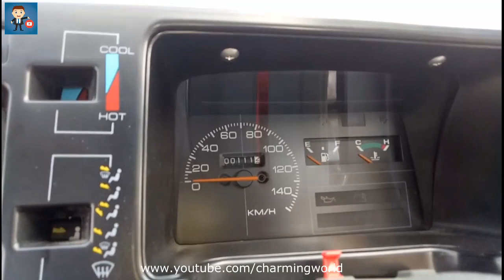New Car Suzuki Mehran Euro 2 Review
Today In this video showing Complete Review New Car Suzuki Mehran Euro 2 EFI 800cc engine with ac Suzuki Mehran .